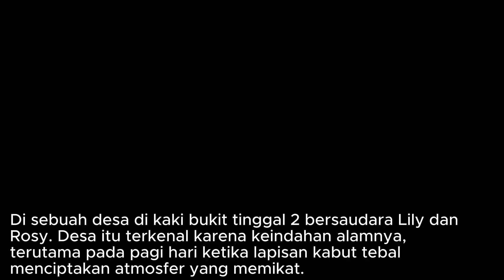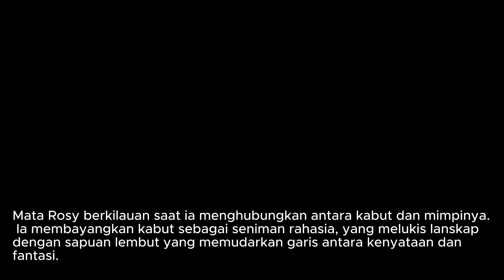Apa Perbedaan Kabut dan Awan ??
informasi dan edukasi tentang perbedaan antara awan dan kabut. Penjabaran dalam video bukan hanya dapat memperluas wawasan tapi juga hiburan karena disajikan dengan gambar